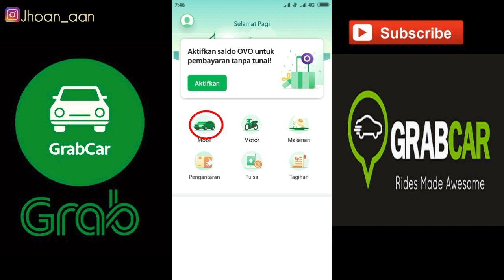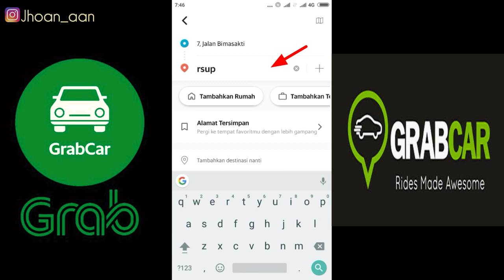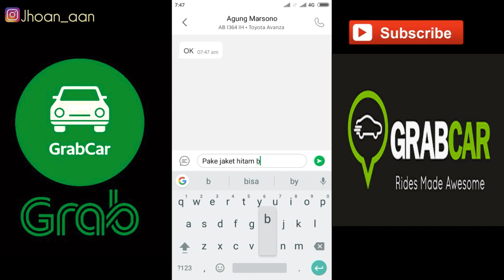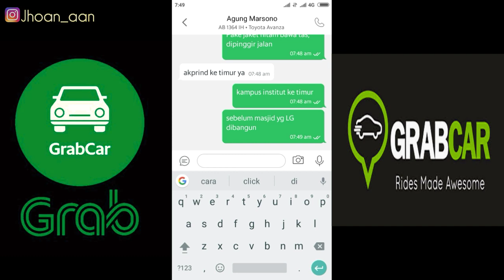CARA MUDAH PESAN GrabCar🚗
Cara mudah memesan atau order GrabCar sangatlah mudah, kalian tinggal download aplikasinya di Link ini 👇